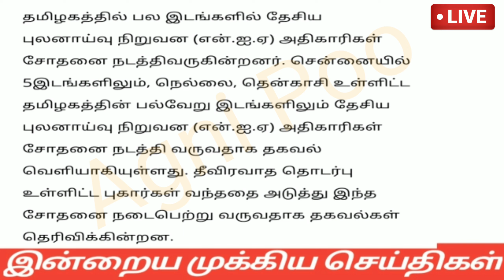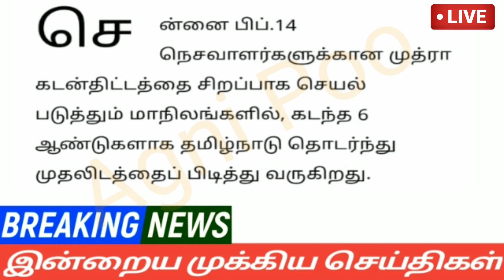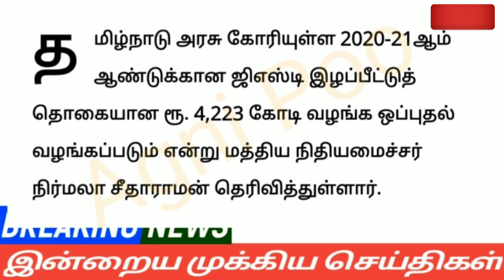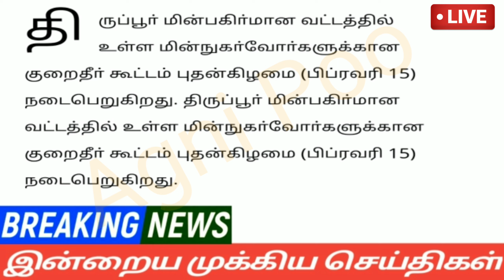மாலை 6 மணி செய்திகள் |15-02-2023| Afternoon headlines news | Mukkiya seithigal | Stalin news today